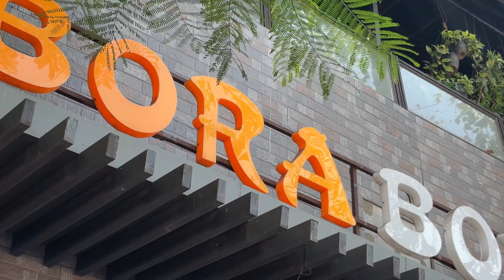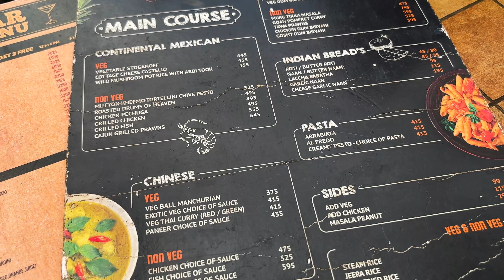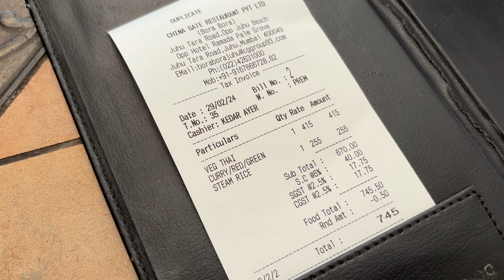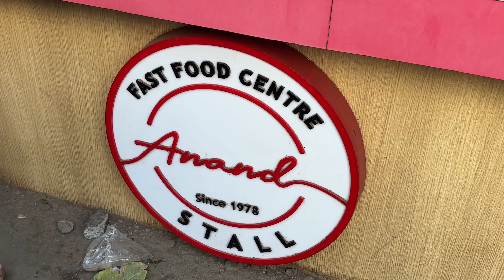Ep02 Doing ONLY WHAT MUMBAIKARS suggest us (Vile Parle)